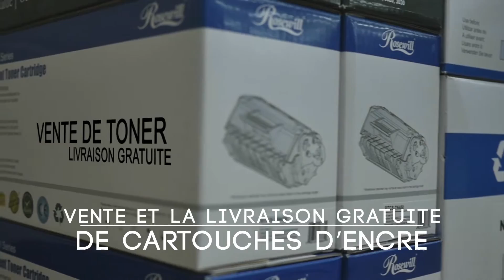Docteur Phone 2016